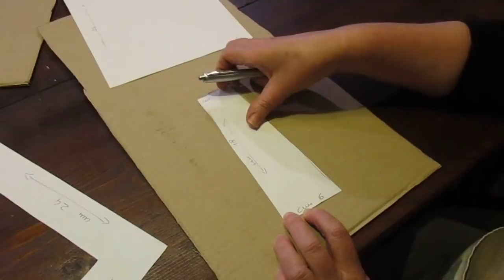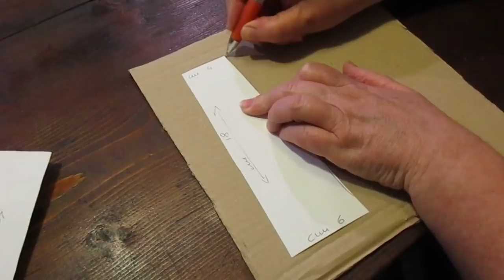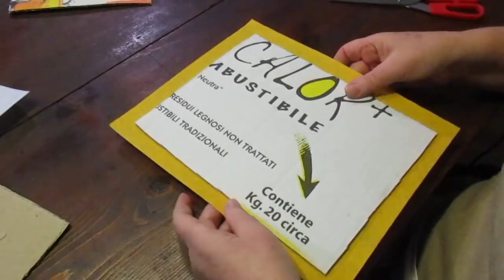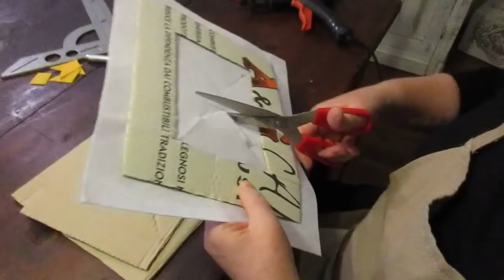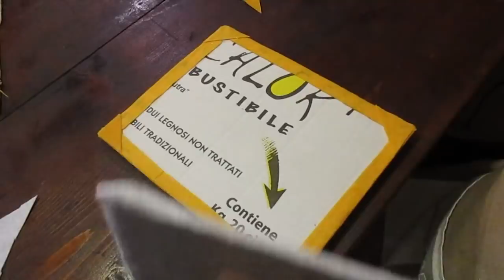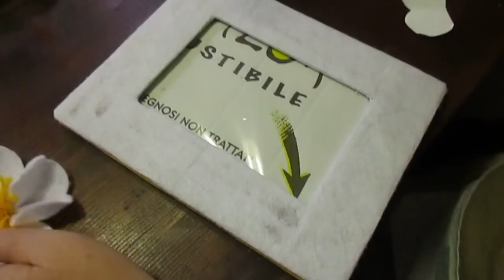fai da te una bella cornice portafotografie con il cartone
in questo video creiamo insieme una cornice portafotografie riciclando del comune cartone,per la decorazione usiamo del feltro